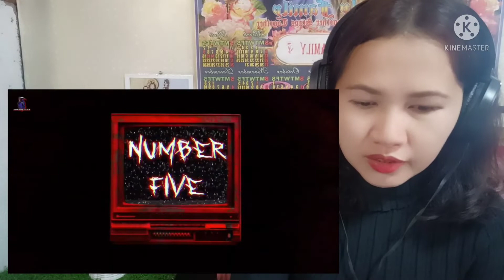7 MOST SCARY VIDEOS THAT WILL KILL YOU😱